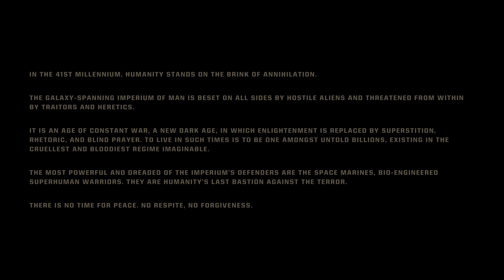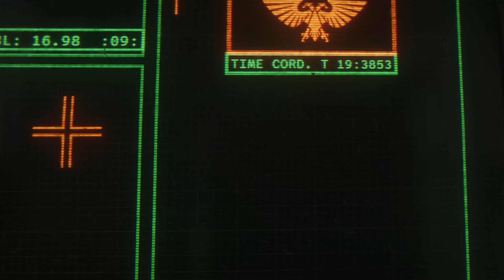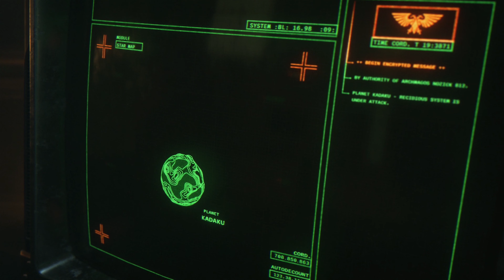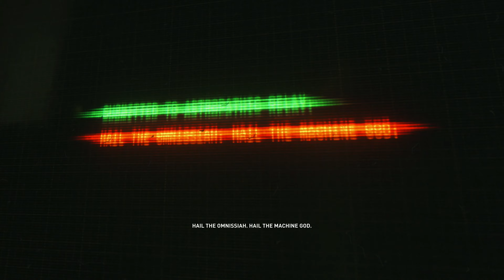WARHAMMER 40K SPACE MARINE 2 Gameplay Walkthrough Part 1 [4K 60FPS] - No Commentary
The game is set in the 41st Millennium, during the Era Indomitus, the Age of the Dark Imperium. After the return of Roboute Guilliman, the Primarch of the Ultramarines, the Imperium of Man has launched a galaxy-wide, decade-long campaign known as the Indomitus Crusade with the goal of reclaiming lost worlds from its enemies and bringing it back from the brink of collapse. However, when it seems that the Imperium have gained the upper hand, an alien race known as the Tyranids of Hive Fleet Leviathan emerge from the western part of the galaxy and in greater numbers than ever before. This starts the 4th Tyrannic War.

The game's main enemies are the Tyranids (believed to be a splinter of Hive Fleet Leviathan) and the forces of Chaos. The Tyranids are an extragalactic insectoid race whose sole purpose is to consume all forms of biomatter. The forces of Chaos return from the first game, followers of the daemonic Gods of Chaos. Confirmed to feature in the game are the Thousand Sons, one of the nine Traitor Astartes Legions who are devoted to Tzeentch, the Chaos God of Sorcery, Manipulation and Mutation.

After the events of the first game, Captain Demetrian Titus (Clive Standen) of the Ultramarines Chapter was imprisoned by Inquisitor Thrax on charges of heresy due to his resistance to the powers of chaos. Although he was deemed free of chaos taint, Inquisitor Thrax continued to imprison Titus under torture for a century. Thrax was later killed by the Grey Knights after being possessed by a Daemon, and other members of the Inquisition freed Titus and offered him the chance to return to the Ultramarines. Titus, believing that he had disgraced his chapter, instead chose self-imposed penance by becoming a Blackshield and joining the Deathwatch (an order composed of Space Marines from multiple chapters dedicated to hunting and exterminating alien threats).